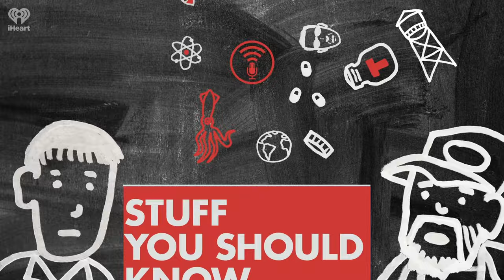Selects: How Famines Work | STUFF YOU SHOULD KNOW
It's common knowledge that famines are usually caused by major droughts: Rain doesn't fall, crops don't grow, and people go hungry. But recent research suggests that while weather may trigger famines, they may actually be more of a human-made catastrophe. Find out more in this classic episode.